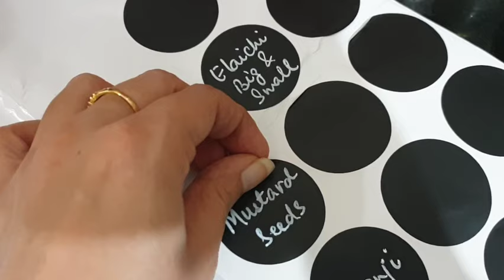Indian Spice Storage & Organisation | How to organise spices | Kitchen organisation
Hi all. In this video I am sharing how I store and organize my spices in the kitchen. I have also shared before and after versions of my spice organization. This is a very simple and fuss free way of arranging your spices in a small space.

Product Links:
1. Elan Spice Box
2. Bluebird Spice Box
3. Hexagon Glass Jars
4. Round Glass Jars
5. Jar for Salt
6. Ikea Spice Jars
7. Fridge Compact Spice Jars
8. Chalkboard labels
9. White Marker: Local store
10. Salt & Pepper Shakers: Market99
11. Funnel: Local Shop